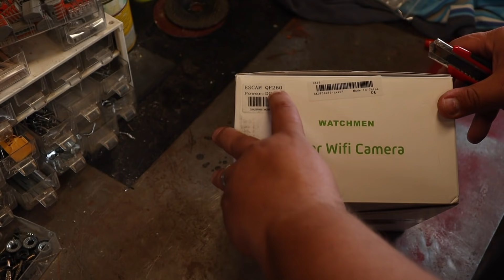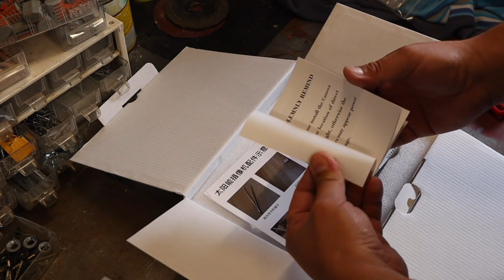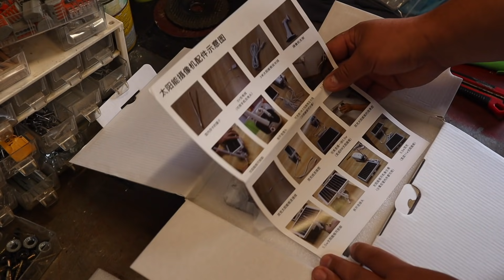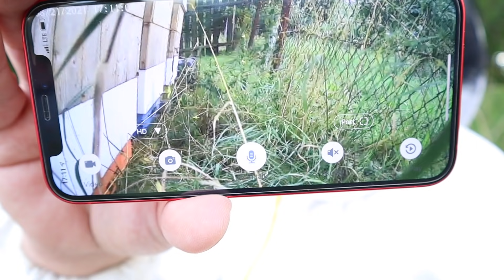První pohled na solární Wi-Fi kameru ESCAM QF260, jen pozor kam ji umístíte 🤦‍♂️🐝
Kamera je ze skladu v Polsku
Slevový kód: BG2f433d cena $64.99 platný do 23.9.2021
NAPADLO MĚ, ŽE ZŘEJMĚ JE MOŽNÉ OSVIT PŘEPNOUT NA INFRA, JEŠTĚ TO VYZKOUŠÍM A PŘÍPADNĚ DOPÍŠU DO KOMENTÁŘŮ, ABYCH BYL OBJEKTIVNÍ. Díky za pochopení.

⚠️ KDE JSEM TO KOUPIL?
Často se mě ptáte co jsem kde koupil nebo přímo ve videu je něco zmíněno, tak zde naleznete odkazy na produkty

🔪 Používám nože F.DICK z eshopu na kterém po zadání slevového kódu BRADMANTOM získáte slevu 15% 🔥🔥🔥